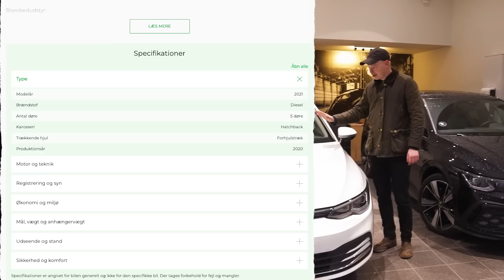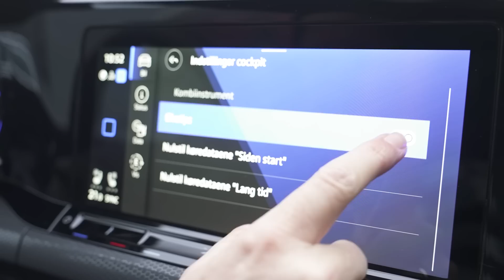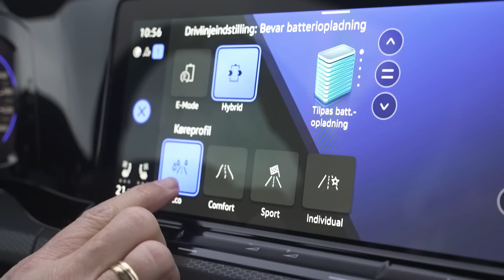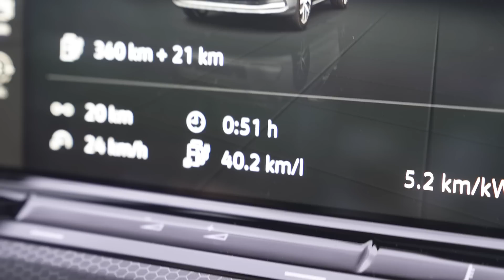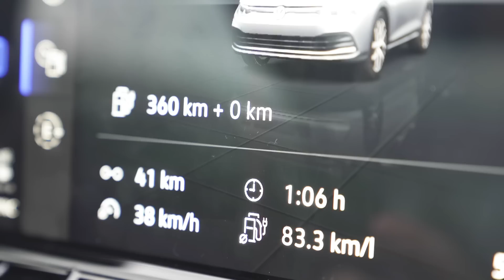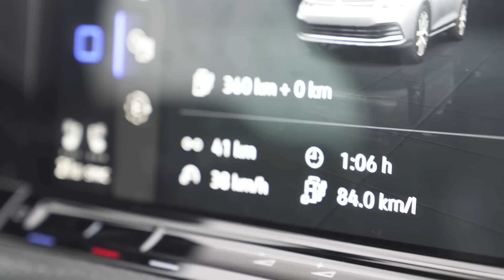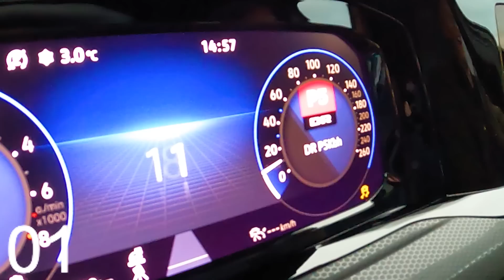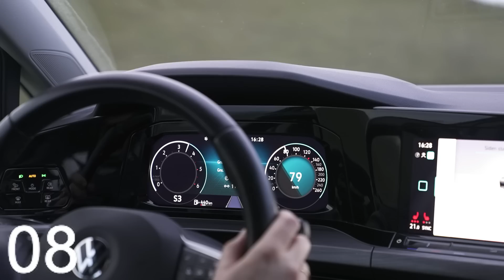Er diesel bedre end plugin? Vi pakker lokumsruller i verdens mest almindelige bil | Bilnørderne nr 9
Kan der være flere lokumsruller i dieselversionen af Golf end i hybrid-varianten? Det undersøger Bilnørderne denne gang, hvor de konkurrerer om at komme tættest på fabrikstallet i hver deres testbil, mens de kører på tværs af Sjælland. Den hvide Golf diesel finder du her og er du mere til en Golf GTE, så se her